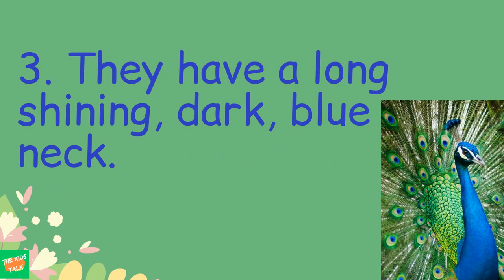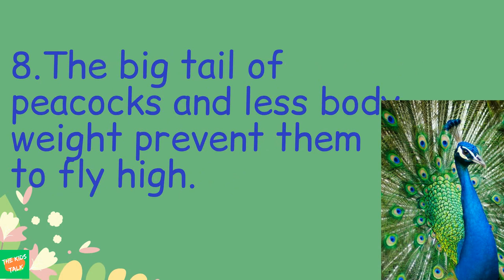Peacock || 10 Easy lines on PEACOCK in English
In this video we will learn that how to write 10 Lines essay on PEACOCK.
After watching this video you can easily write :  10 Lines essay on PEACOCK In English.